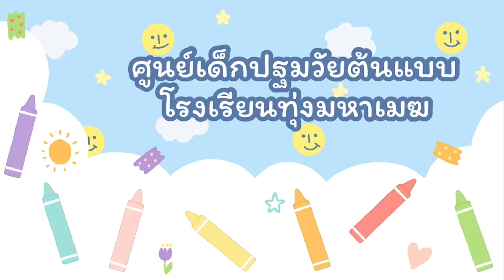แนวทางการจัดประสบการณ์การเรียนรู้ในสถานพัฒนาเด็กปฐมวัย EP.5 เน้นเด็กเป็นศูนย์กลางผ่าน 6 กิจกรรมหลัก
การจัดประสบการณ์การเรียนรู้ในสถานพัฒนาเด็กปฐมวัยนั้นต้องมีความหลากหลายเพื่อให้เด็กมีพัฒนาการที่สมวัยรอบด้าน ✨ สภาการศึกษาร่วมกับมหาวิทยาลัยสวนดุสิตศึกษา 📚 แนวทางการจัดประสบการณ์การเรียนรู้ที่หลากหลายในสถานพัฒนาเด็กปฐมวัยตามบริบทไทย มาร่วมเรียนรู้ทั้ง 6 แนวทางได้ใน OEC News สภาการศึกษา 🤲  🌐

📝OEC News สภาการศึกษา